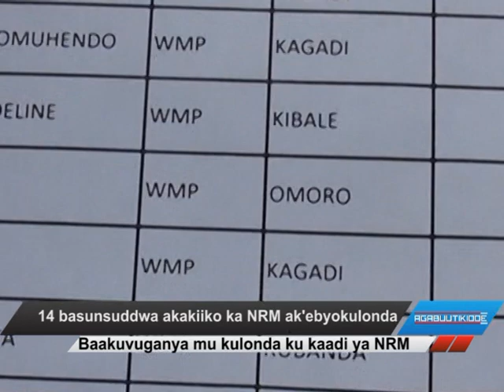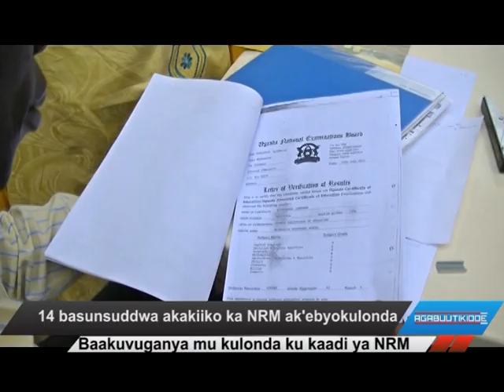14 basunsuddwa akakiiko ka NRM ak’ebyokulonda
Baakuvuganya mu kulonda ku kaadi ya NRM